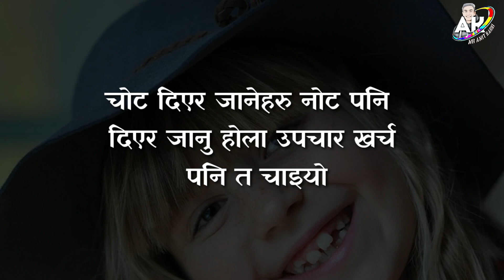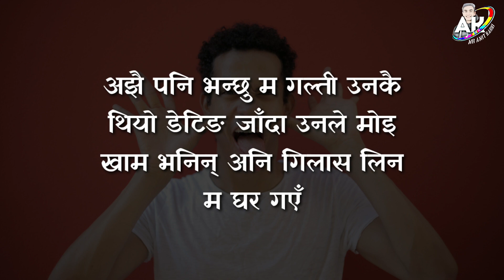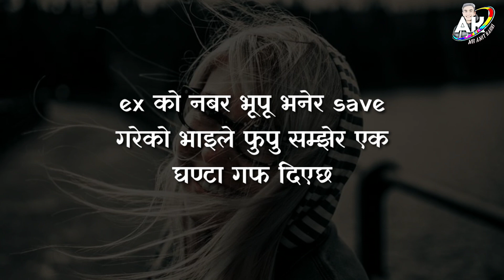New Jokes Status Funny Laughing video😂 Mr Amit karki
- is published in good faith and for general information purpose only. Mr Amit karki does not make any warranties about the completeness, reliability and accuracy of this information. Any action you take upon the information you find on this website (Mr Amit karki), is strictly at your own risk. Mr Amit karki will not be liable for any losses and/or damages in connection with the use of our website.

Update
Should we update, amend or make any changes to this document, those changes will be prominently posted here. New Jokes Status Funny Laughing video😂 Mr Amit karki

साथी यहाहरुलाई हसाउनको लागि  फेरी केहि funny nepali jokes लिएर आएको छु । आशा अनि पूर्ण बिश्वाश छ, यहाहरुलाई यी नया तथा पुराना best nepali jokes हरुले मज्जाले हसाउनेछ।

Here are some satirical and funny Nepali Facebook posts taken from different meme and troll pages of Facebook. This video may contain some slang wordings which for some community might be considered socially unacceptable. Please ignore them.